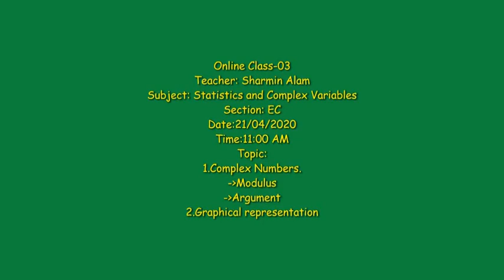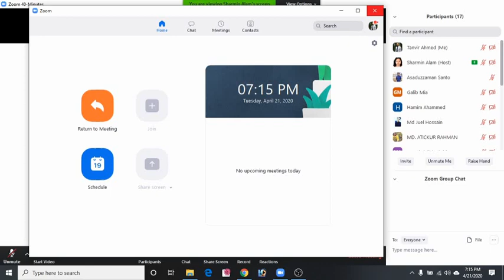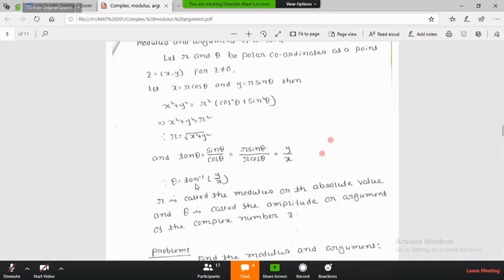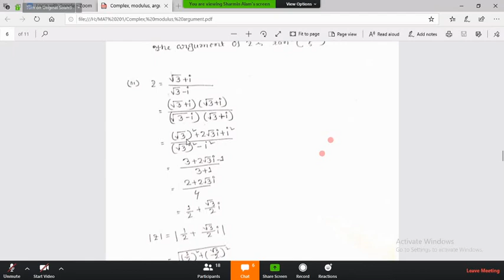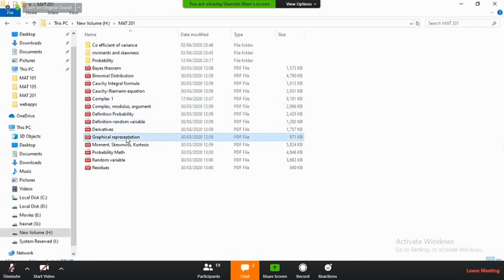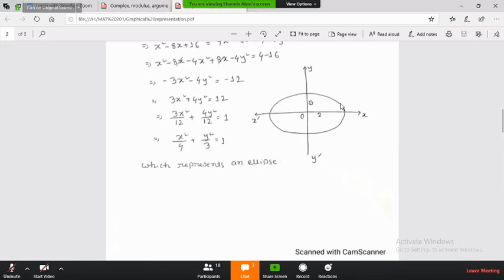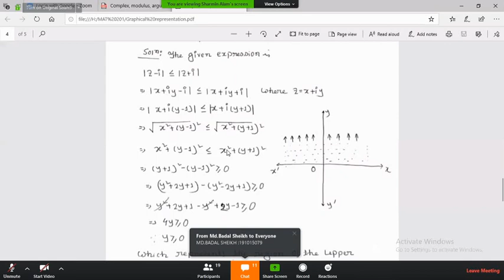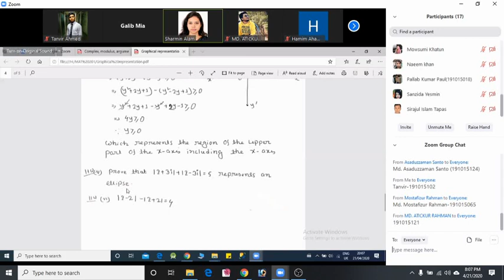Statistics_and_Complex_Variables *Online_Class Green University of Bangladesh *Class-03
Online Class-03
Teacher: Sharmin Alam
Subject: Statistics and Complex Variables
Section: EC
Date:21/04/2020
Time:11:00 AM
Topic:
1.Complex Numbers.
a)Modulus
b)Argument
2.Graphical representation